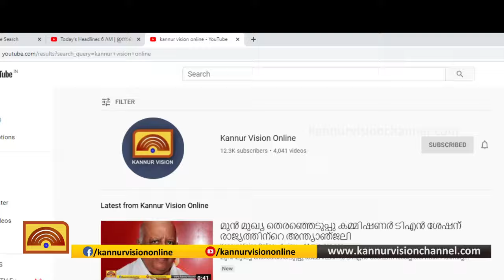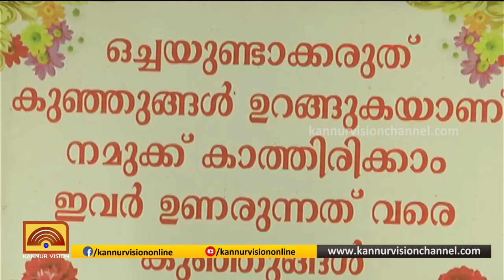പെരുമണ്ണ് ദുരന്തത്തിന് ഇന്ന് 11 വയസ്